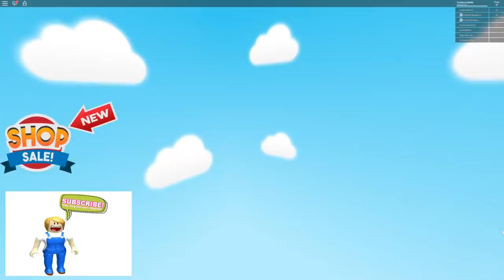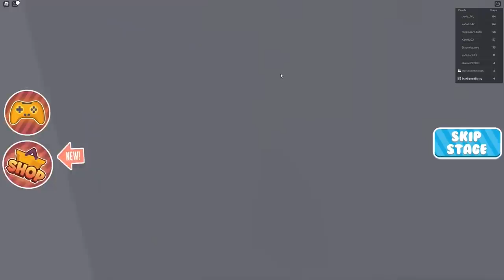Roblox | TWO Hours Of Crazy Roblox Stories!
Let's have fun playing roblox with the Roblox family!  Molly and Daisy are in this crazy two hour Brookhaven RP movie.